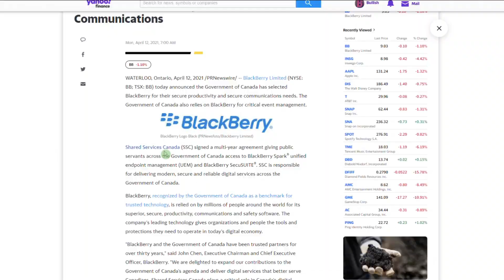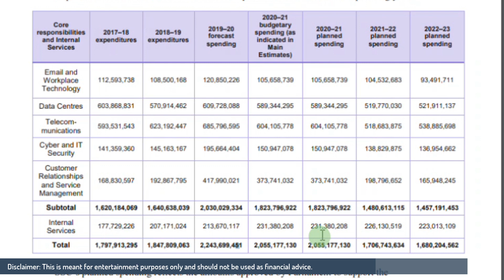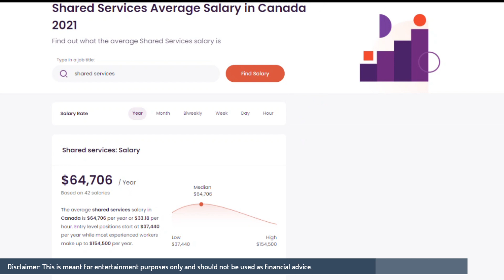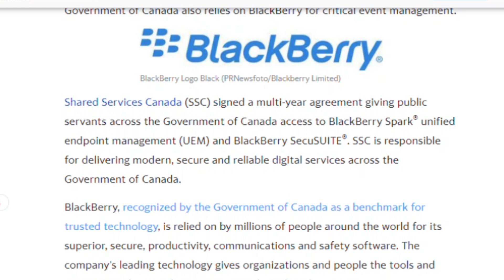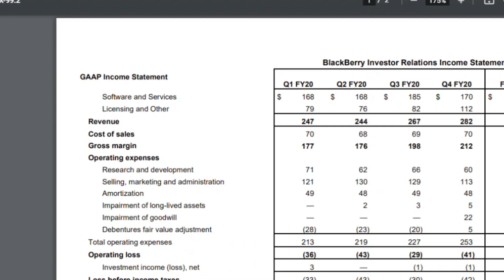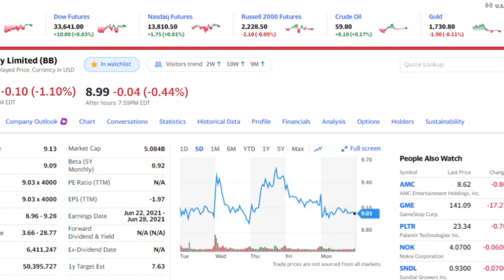How Big is this Canadian Government Deal For BlackBerry Stock?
BlackBerry stock had a press release stating that they have done a deal with the Canadian Government. BB stock will be servicing all government public servants with its BlackBerry Spark Suite. The press release does not disclose the size of the deal, so we try to estimate the size of the deal by making assumptions using Shared Service Canada data.

BlackBerry offers a range of services that will be helpful for the Canadian Government. The services include BlackBerry Spark Unified Endpoint Management, BlackBerry SecuSuite, and BlackBerry AtHoc. This range of products aligns with the goal of the Canadian Government of having security at the forefront for all public servants. This deal further shows how BB stock is already proving all the analysts wrong as to whether it can grow organically. This is a good sign for the stock and makes it a secure and reliable investment.

Do you think that this deal will affect BlackBerry stock price in any way?